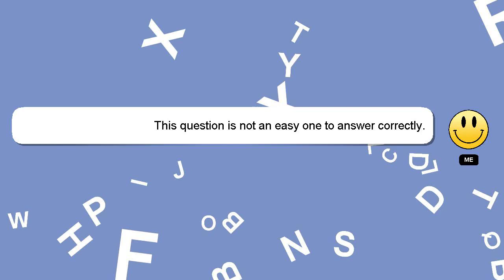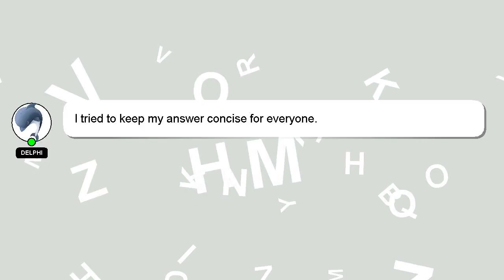How to get a60 in the best doors rp?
A brief introduction of myself, Howdy, my name's Delphi. I am at your disposal to help you with any questions you have. - How to get a60 in the best doors rp?

A 'heart' from me will be given to show my gratitude for your contribution.

*2 What we are experimenting :*